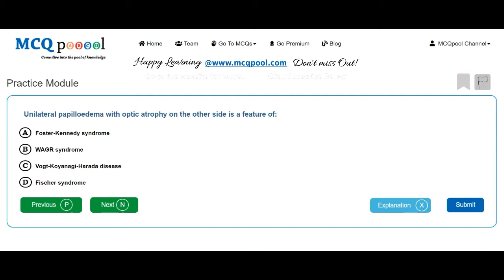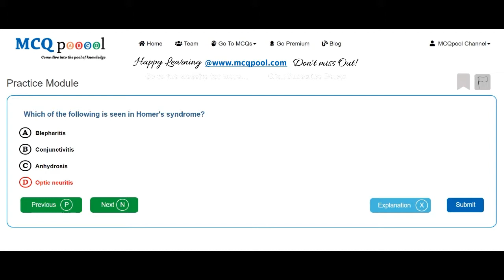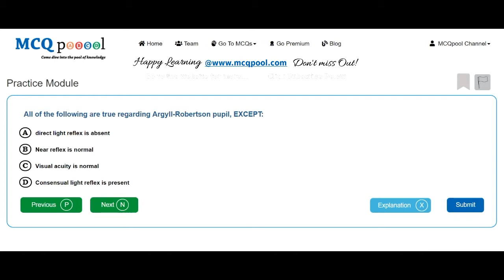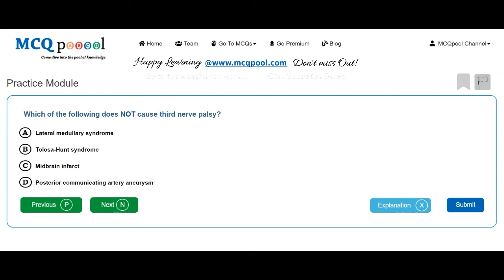Quiz/MCQs on Ophthalmology- Neuro-Ophthalmology -MCQ Quick Revision Series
For more details on how to do so, please visit:
Multiple Choice Questions MCQs on Ophthalmology- Neuroophthalmology. for Medicine, Dentistry, Nursing, Pharmacy and Allied Healthcare professions